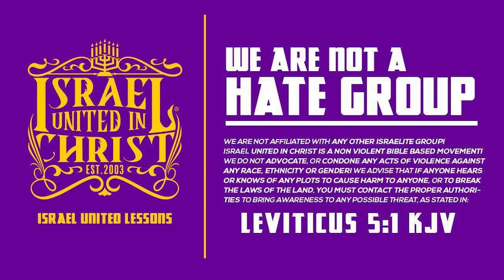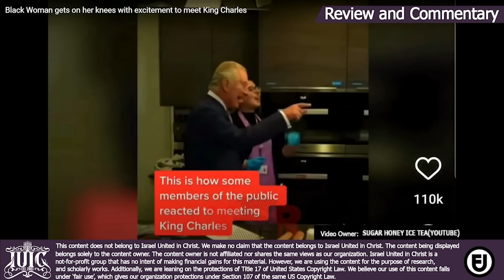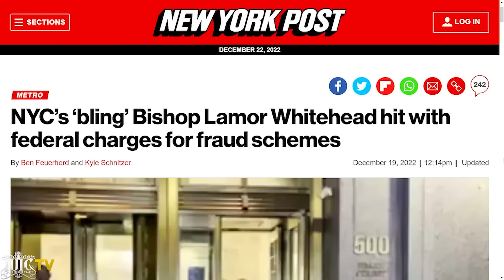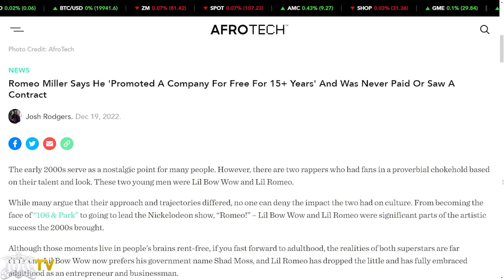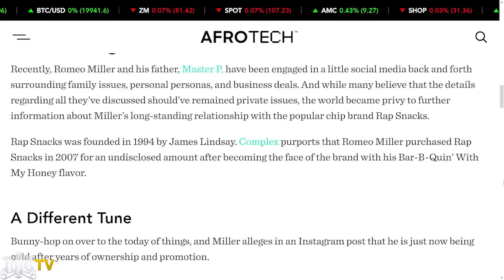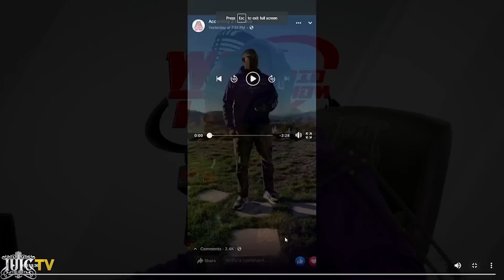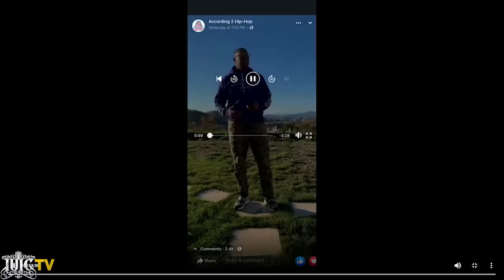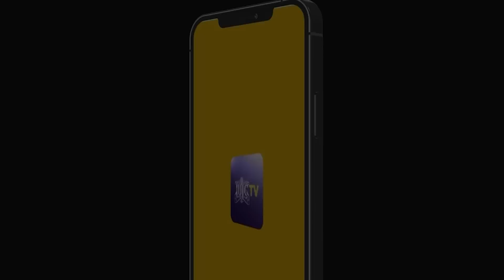Master P Goes Off On Romeo For Trying to Destroy His Career | IUIC | WOTW